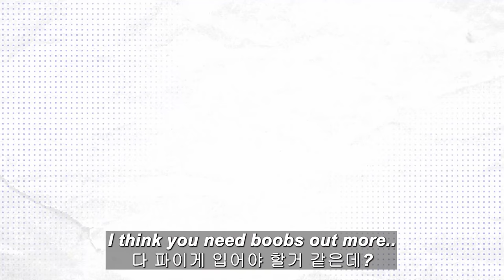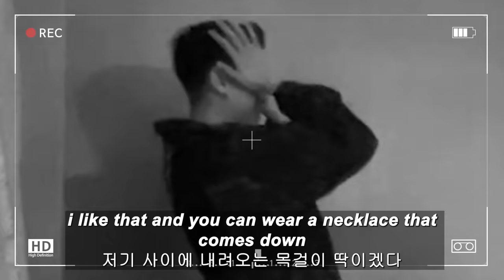WHY YOU LET HER WEAR THIS SCANDALOUS OUTFIT AT THE PARTY!?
외국여친 친구가 계속 파인 옷 입으라고 부추길 때 유교남친 반응ㅋㅋㅋㅋㅋㅋㅋㅋㅋ

Yonghoon special plastic